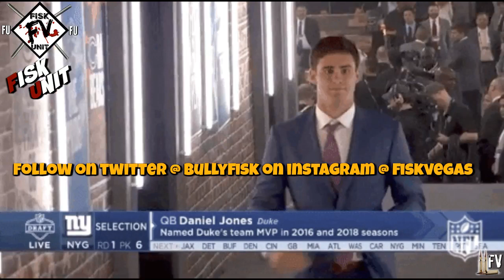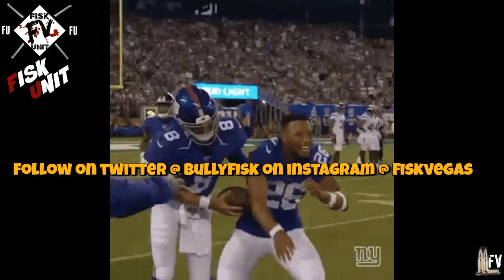New York Giants I Joe Judge blames "Stupid Headset" for dumb decisions